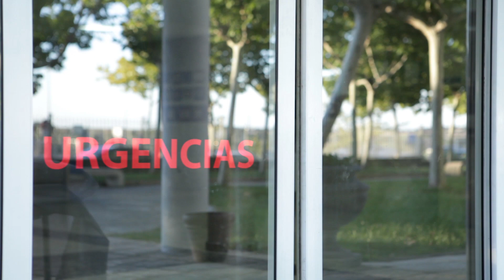De la crisis a la recuperación: las 100 leyes más relevantes de la X Legislatura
Vídeo de presentación del balance de la actividad legislativa del Grupo Parlamentario Popular en el Congreso de los Diputados.